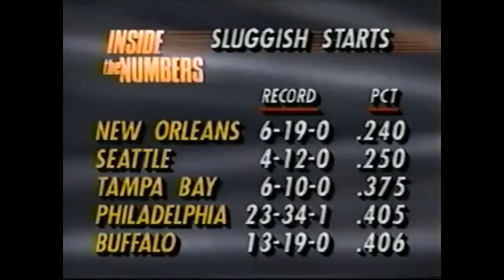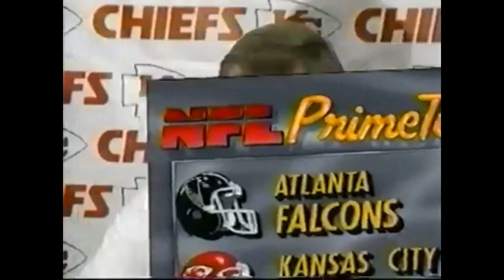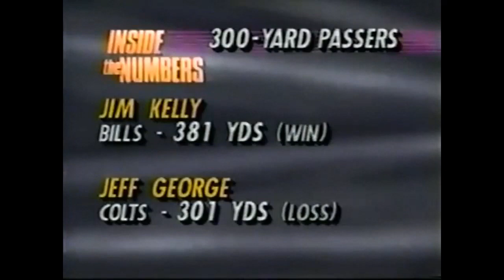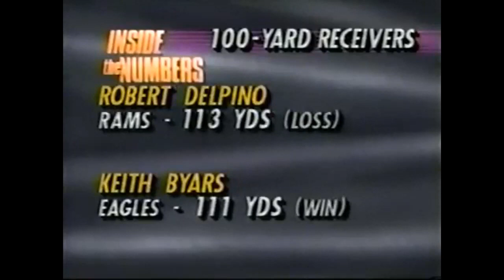1991 Week 1 - ESPN NFL Primetime